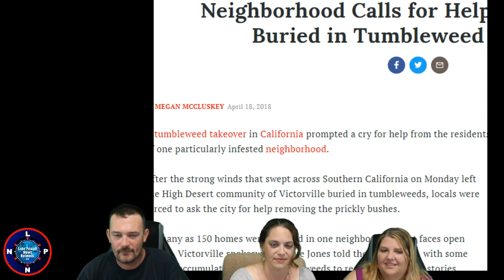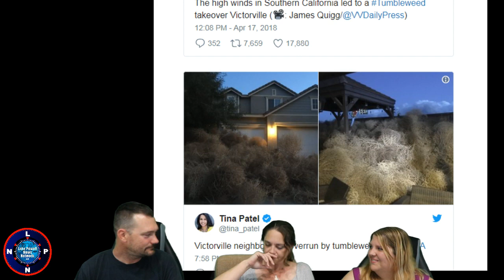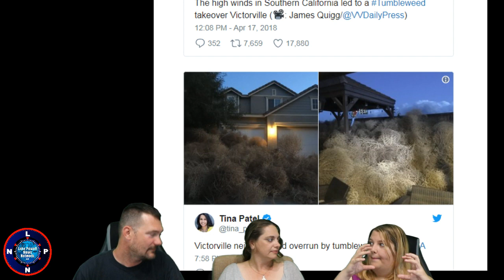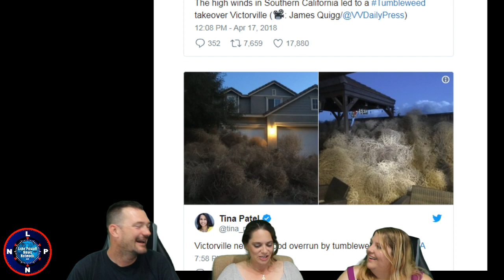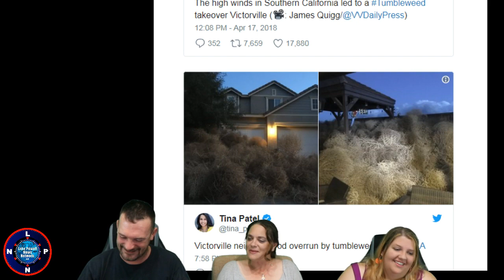Morning Cup.... Lake Powell News Networks Morning show in Page, Arizona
Lake Powell News Network Morning Show. LPNN morning cup, a little light entertainment to start your day.
Live from Freedom Studios on the shore of Lake Powell, in Page Arizona, next to Antelope Canyon and Horseshoe Bend.
▶Mic I use for on the go with my DSLR
▶Mic I use for the broadcast
▶Camera I use for the Broadcast
▶Mixer I use For Microphones